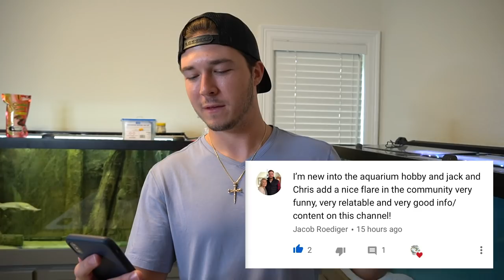We Bought ENDANGERED TURTLES!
Meet YOSHI, Bowser's brother!!! These spotted indian river turtles are an endangered species and they said they are very hard to get! We got 2 out of the three that the store had and these babies came from the same egg clutch!